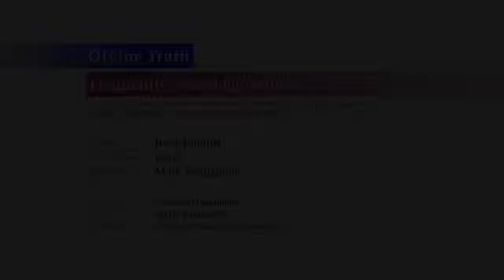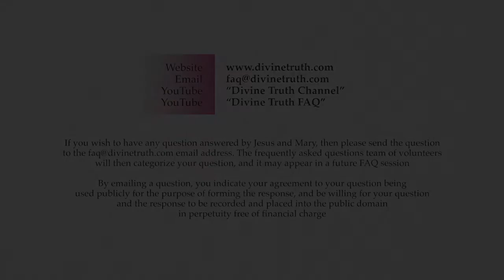How many people have listened to your teachings?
Q06. How many people have listened to your teachings?

20130805 Jesus Identity S02Q06